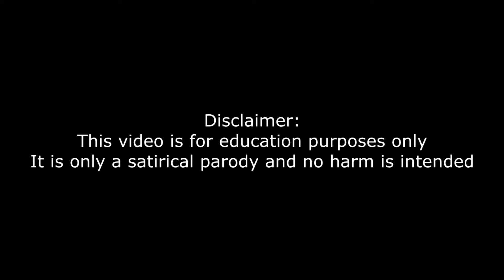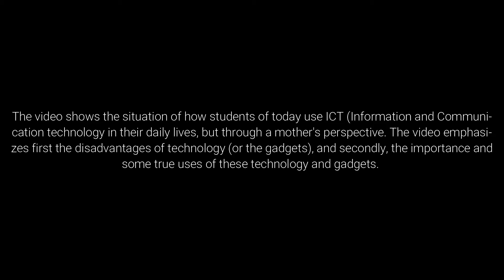Isang Cermon on Technology (ICT) [Inspired by The Vincentiments]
DMM Productions present to you this video inspired by the VinCentiments, which is dedicated to all mothers out there who doesn't tire on reminding their children about the excessive use of gadgets.

Here we present to you ICT (Isang Cermon on Technology), a Reali-tawa video on how students use ICT in their daily lives.

Can you relate on these situations?